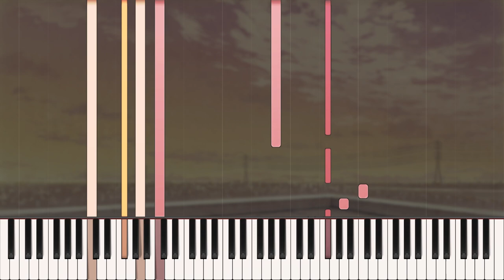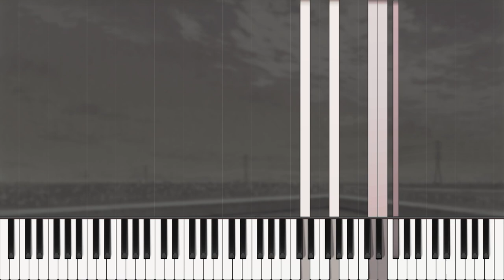YOU and ME and HER - Dying to Go Back [Piano Tutorial]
Dying to Go Back / 戻りたい、戻れない
Composed by Hirata Hironobu
From Kimi to Kanojo to Kanojo no Koi (a.k.a. YOU and ME and HER: A Love Story)
Developed by Nitroplus

Short and simple! I enjoy the melancholic, conflicted feeling of this one. I had a difficult time accurately translating the floaty-ness of this theme to sheets, but this is one worth playing very loosely and at your own pace.
(Also called "I Want to Go Back, I Can't Go Back" on VGMdb)